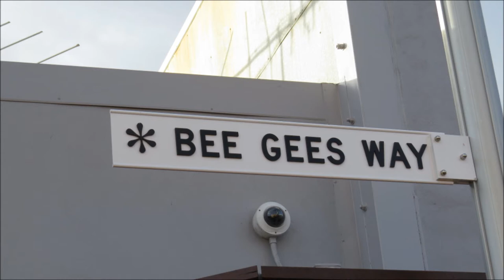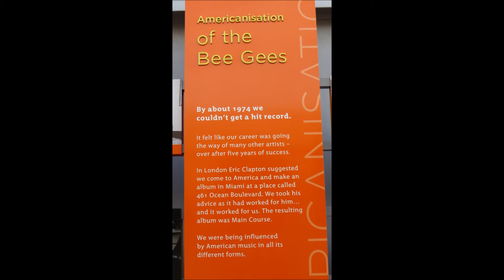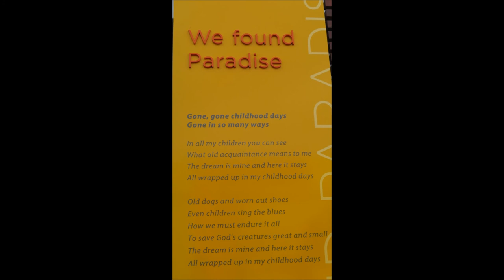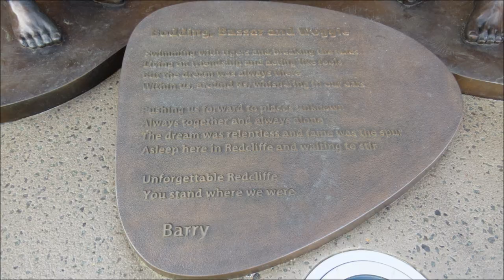BEE GEE'S CANON SX50 images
Images and sculpture in a tribute lane in Redcliffe Queensland Australia dedicated to the BEE GEE's pop group who started their career nearby